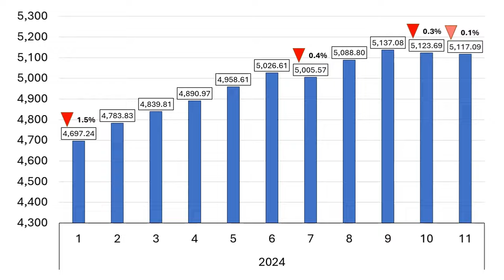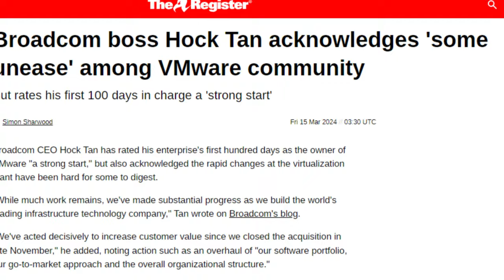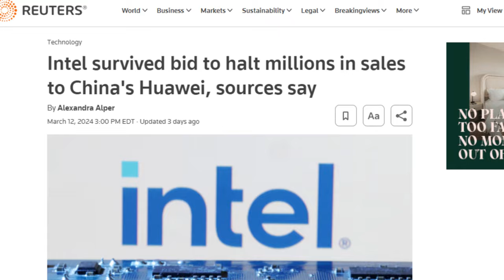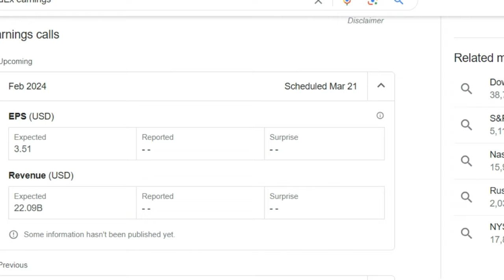Apple, Google are back up but Meta, Tesla, Adobe tanked (Ep. 19)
This week's movers:
Microsoft, Alphabet , Oracle, Apple, UnitedHealth, Meta, Tesla, Broadcom, Adobe, Advanced Micro Devices
Movers Symbols: MSFT GOOG GOOGL ORCL AAPL UNH META TSLA AVGO ADBE AMD

Intro - 0:00
Last Week Market Performance - 0:11
Winners - 0:30
Losers - 1:22
Index Changes - 2:05
Opportunity? - 2:12
Earnings watch - 2:23